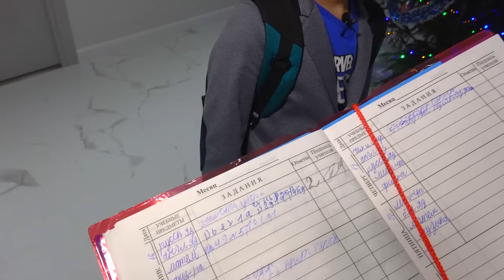Хорошее VS Плохое ПОВЕДЕНИЕ. Брос Шоу